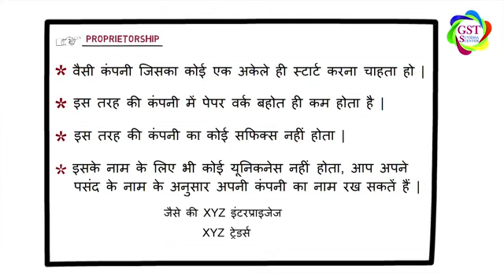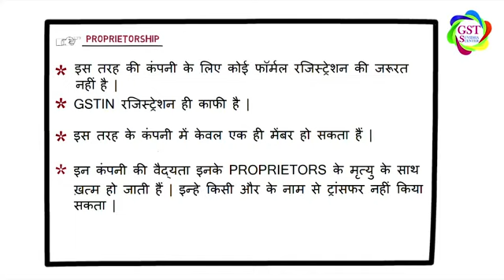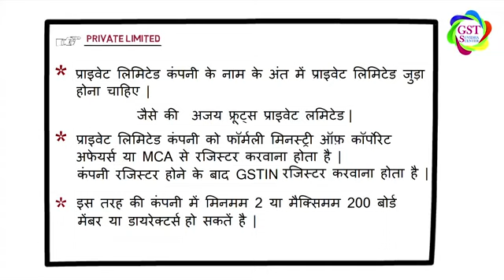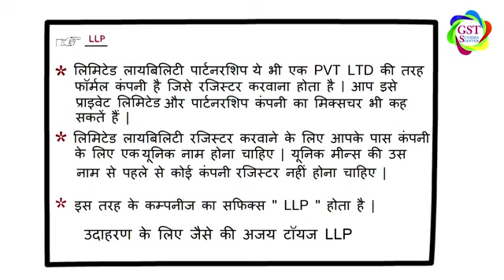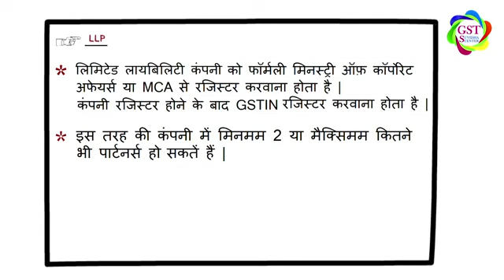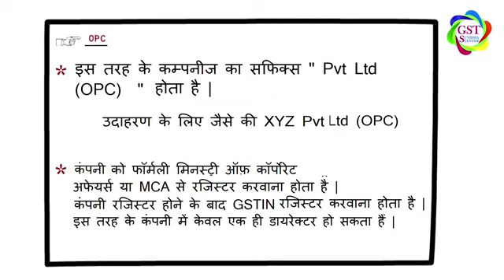All About Company Registration - GST Suvidha Center Franchise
Company provides below benefits:-
 GST Approved License (valid for 25 years)
 Free Software support
 Free training + Training Certificate
 Backend Support
 One personal Relationship Manager
 Mobile App
 Mudra Loan Certificate
 Promotional Tools (Soft copies of Banners, Pamphlets, Visiting Cards & ID Cards).
 Online Promotional tools like Google Listing & Justdial Listing
 Free Covid-insurance
 Amazon business partnership
 Aushadi Kendra License

Eligibility: Age 18+
Education: Minimum (10+2) pass
** Conditions apply as it will be verified by Govt of India**